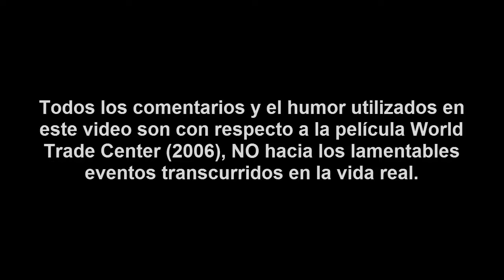Mi opinión: World Trade Center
Una de las películas que me solicitaron revisar (por alguna razón).